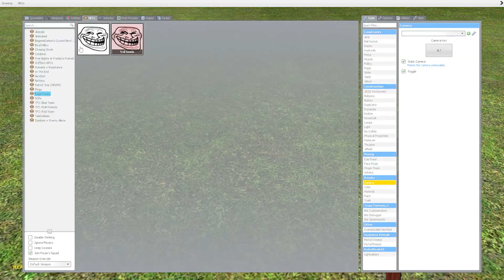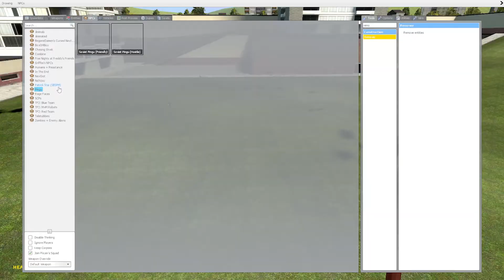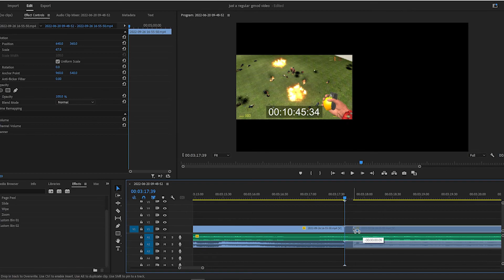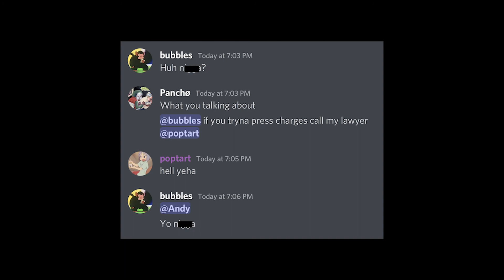Mod's Garry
(real)

Garry's Mod is fun and entertaining for doing random stuff when you're bored especially me.

hope you enjoy this new video.